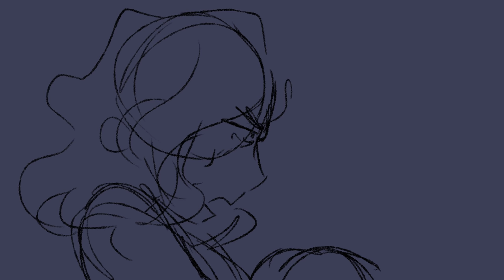lifeboat (storyboard animatic)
thanks so much for 500+ subs my dudes!
my heathers animatic got really big??? thanks, I didnt think it would get that big!

as a thanks, here's another animatic that I've been planning for some time, i hope you enjoyed it!
also for clarification, the part where heather says "the weakest must go" was inspired by Boneless Water's animatic (the first one i saw of this song, and knda what got me hooked into the song), please check their's out as well! It fantastic!

song: Lifeboat from Heathers the Musical
programs used: Paint Tool SAI//Adobe After Effects

✪You can find me at these fine websites ･ω･✪